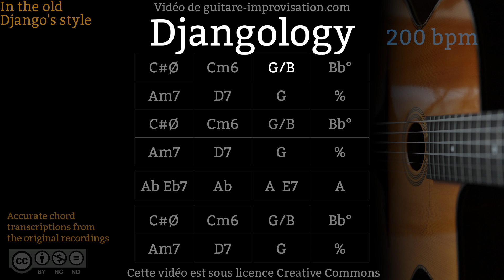Djangology (200 bpm) - Gypsy jazz Backing track / Jazz manouche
Si ce Backing Track de Djangology vous a aidé à progresser pensez à soutenir mon travail en faisant un don